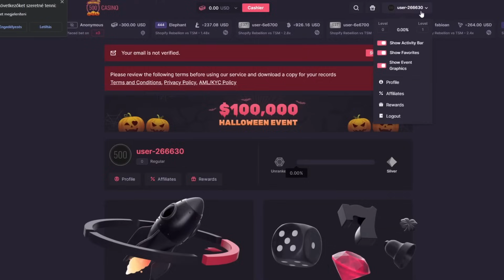SWEET BONANZA GO MAKE ME RICH!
I did a bunch of big sweet bonanza bonus buys to try and get new record slot wins and ended up spamming big $300 and $400 until one popped off!